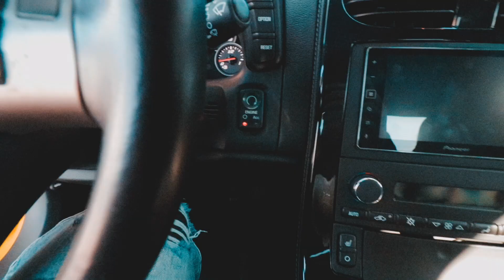SHOULD YOU BUY A C6 Z06 CORVETTE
After approximately 3 years of owning my C6 Z06 Corvette, Im finally comfortable enough to answer of the most asked questing of my videos, which is "should you buy a C6 Z06 Corvette. I also take a ride up to Eastside Motoring to add a little extra protection on the Z06 after that freak storm on the last video.